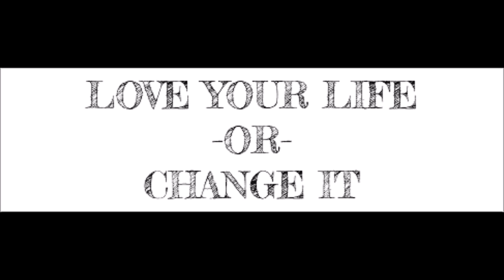Enter the Dark